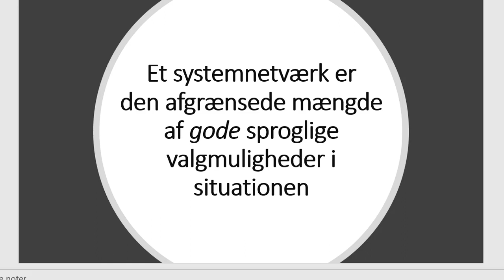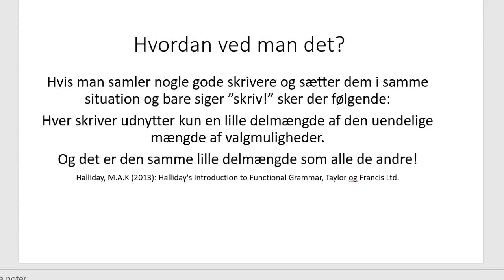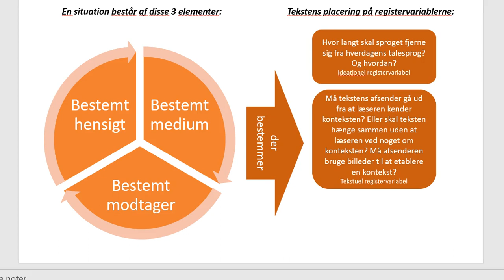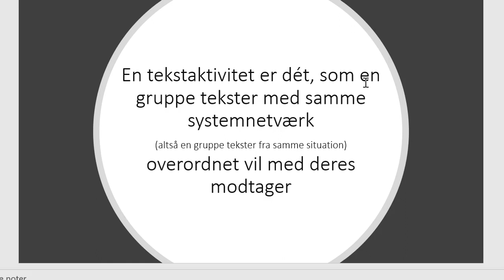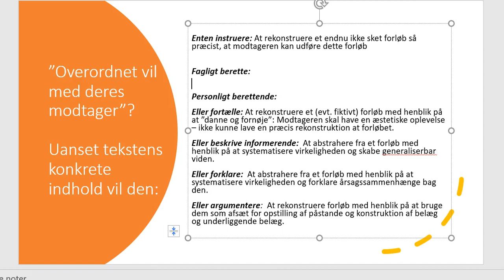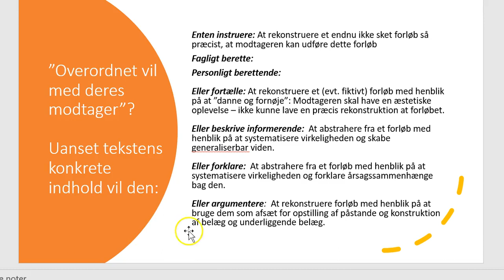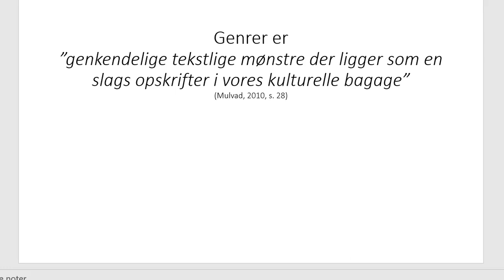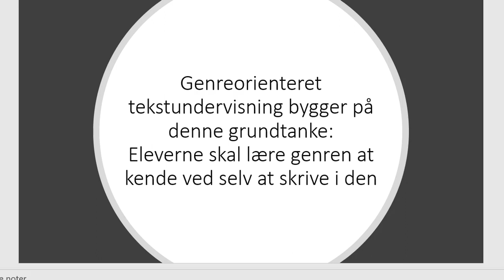Hvad er genre og genreorienteret tekstundervisning